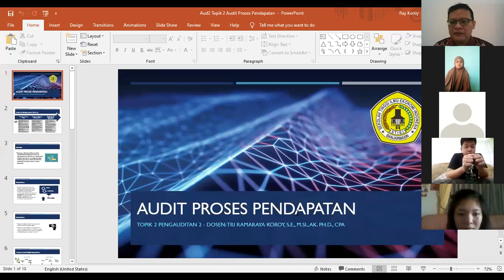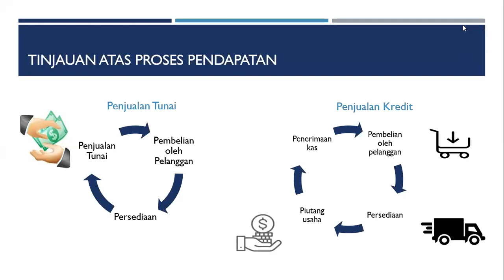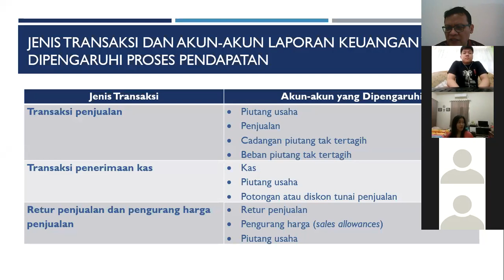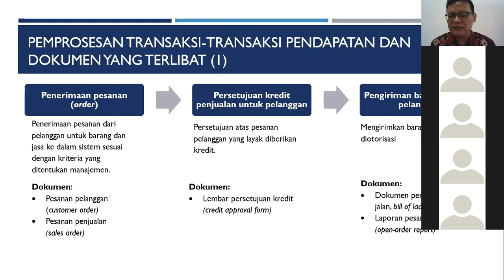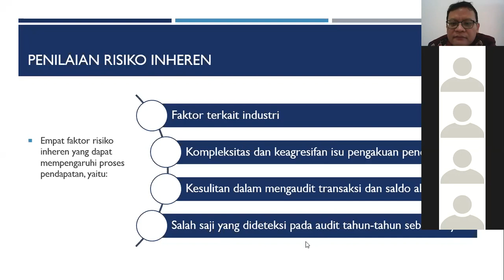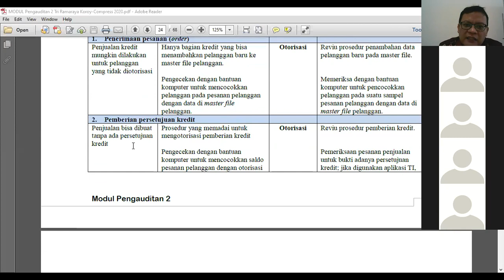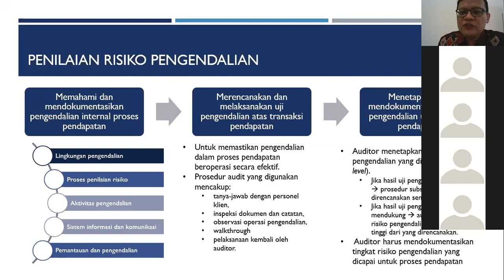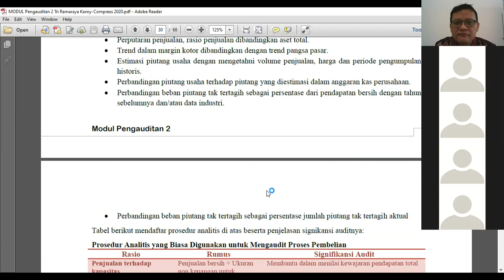Mengaudit Proses Pendapatan (1)